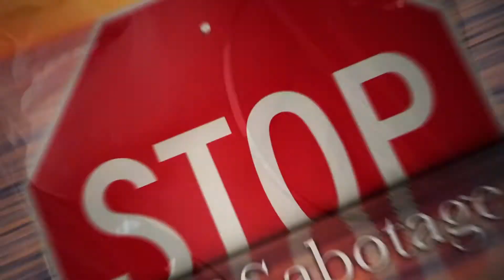Shrimpfest at Bill Gates' House